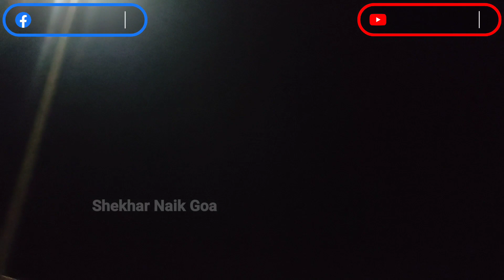Government Office Complex in a blackout | Mapusa Goa